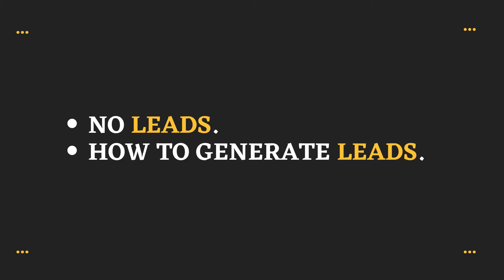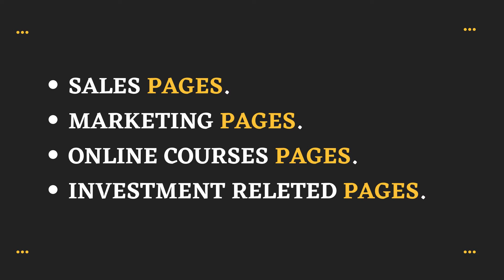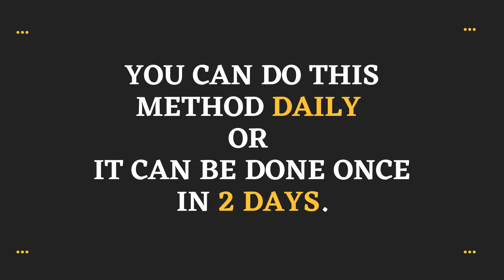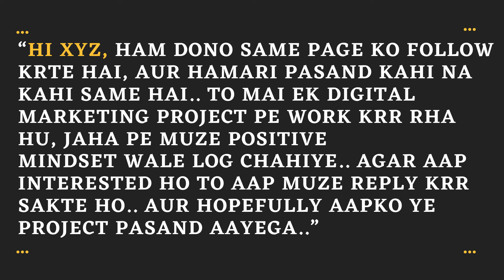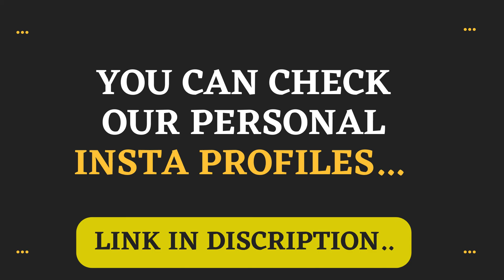Millionaire Track me Lead kaise Generate kare | How to Generate Leads Regularly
अगर आपको हमारा Training Course चाहिये तो नीचे दिये गये No. पे WhatsApp किजीये

अगर आप New Business Start करना चाहते हो तो 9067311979 इस No. पे Whatsapp MSG कीजिए

⚠️Agar Aapki Earning Nhi Ho Rahi, to Iss WhatsApp Channel me Join Ho jao, Isme Aapko Training Mil Jayegi 👍👇 👇

Millionaire track me lead kaise generate kare
How to generate leads regularly
Helping Brothers